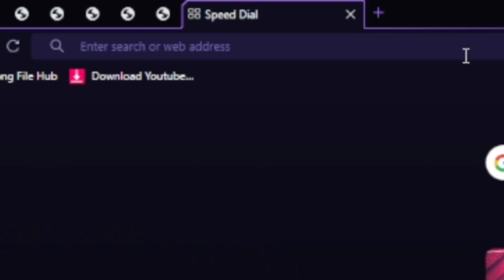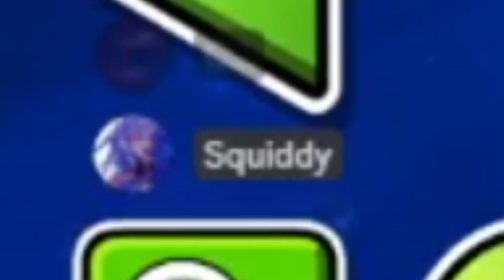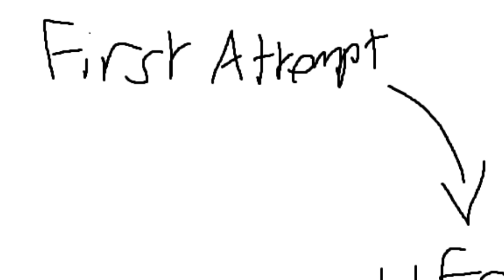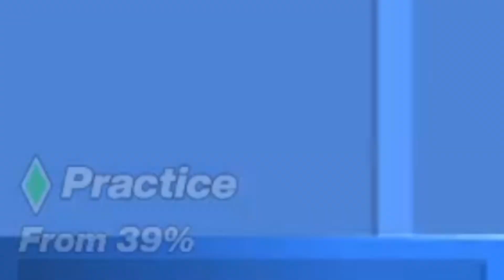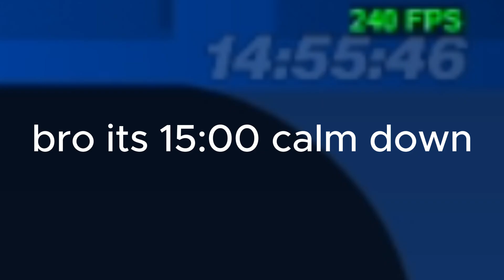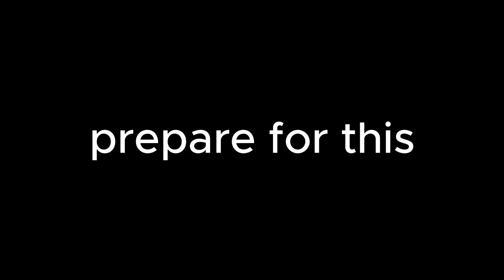So my friends made me birthday challenges...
on June 1st it was my birthday and a couple of my friends decided to make me some birthday challenges for me to beat which was both fun and horrible at the same time...